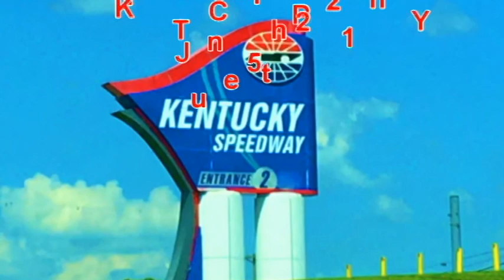Rusty Wallace Ride A Long at Kentucky Speedway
Check out my video as my wife Kina takes a ride a long with the Rusty Wallace driving experience at Kentucky Speedway on June 5th 2021